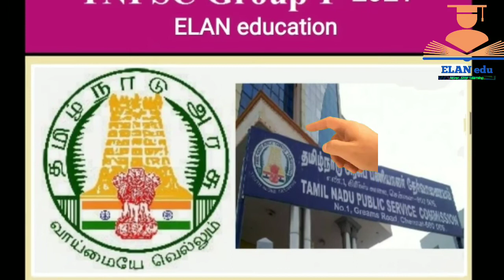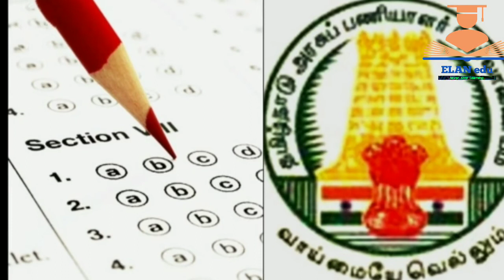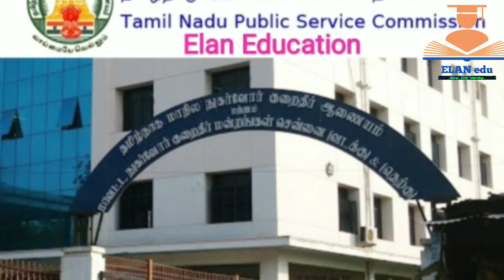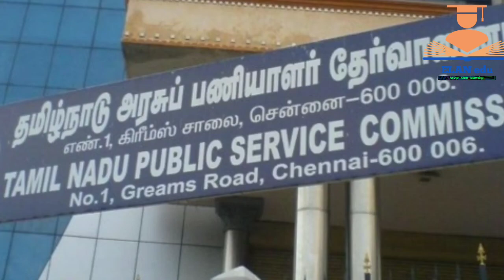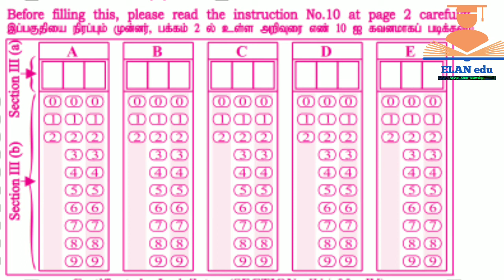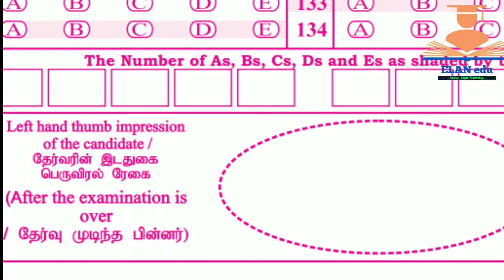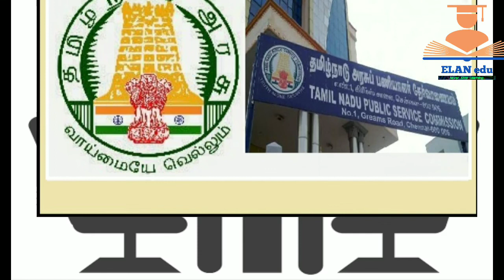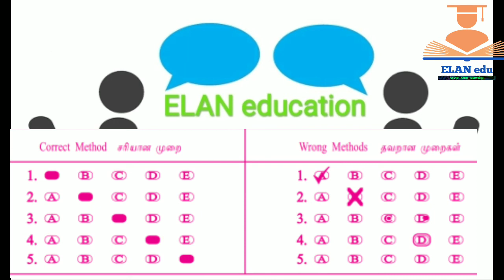ஓ.எம்.ஆர் -ல் அதிரடி மாற்றங்கள்||தேர்வு நாள் 03.01.2021|CHANGES IN OMR SHEET||GPS TECHNOLOGY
GPS. technology included in all OMR Boxes to control threatening

options included for unanswered questions

if found any mistakes 5 marks will be reduced

take proper guidelines to answer

no errors will be occurred